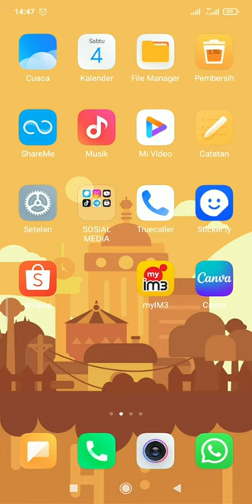CARA MENDAPATKAN KUOTA GRATIS INDOSAT LEWAT APLIKASI MY IM3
Cara dapetin kuota gratis indosat, buat kalian yang sedang mencari kuota gratis indosat kalian bisa menggunakan cara yang ini, karena disini akan dibahas secara lengkap mengenai cara dapetin kuota gratis indosat sampai kalian berhasil untuk dapat kuota gratis indosat.

Itulah tadi penjelasan video tentang cara dapetin kuota gratis indosat. Semoga video yang telah dibagikan berguna dan bermanfaat serta bisa dijadikan sebagai sumber informasi buat kalian.